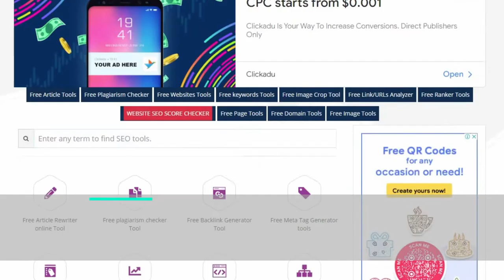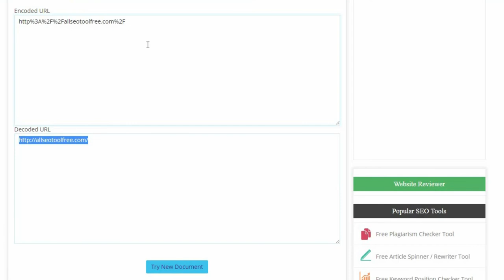How To URL Encode Decode - URL Percent Encoding and Decoding | URL Encoder / Decoder All SEO tool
Youtube Backlinks Generator How To URL Encode Decode - URL Percent Encoding and Decoding | URL Encoder / Decoder All SEO tool

About Free URL Encoder / Decoder Tool
Use the above online tool to encode or decode a text string. For universal compatibility, URIs must be encoded in the same way. To map the vast array of characters used throughout the world into the 60 or so permitted characters in a URI, a two-step approach is required:

Convert the character string to bytes using the UTF-8 encoding.

Each non-ASCII letter or digit byte should be converted to percent HH, where HH is the byte's hexadecimal value.

For example, the string François would be encoded as Fran percent C3 percent A7ois.

(The "ç" in UTF-8 is encoded as two bytes C3 (hex) and A7 (hex), which are then written as "percent c3" and "percent a7," respectively.) This can result in a relatively long URI (up to 9 ASCII characters for a single Unicode letter), however

The aim is for browsers to only display the decoded version, and many protocols can send UTF-8 without escaping the percent HH.

100% Free Backlink Checker for ALL SEO TOOL FREE